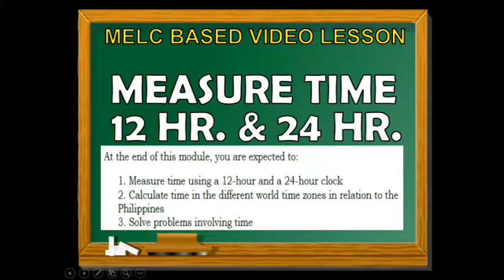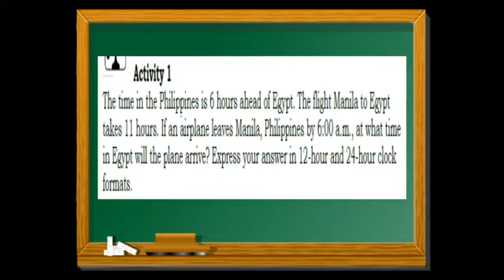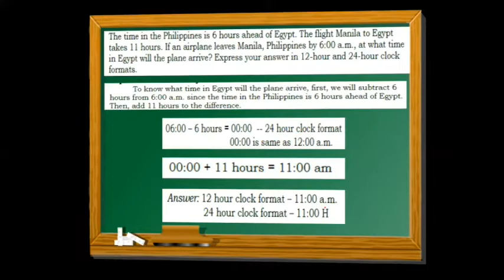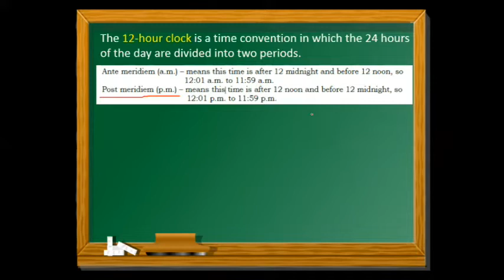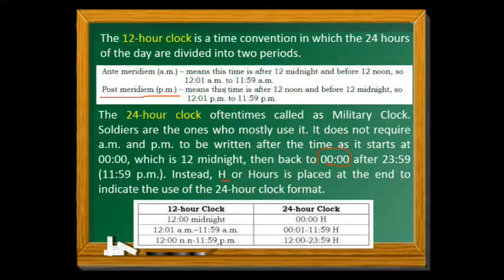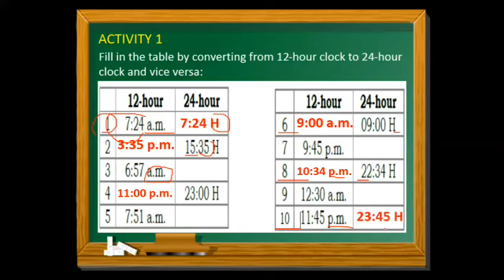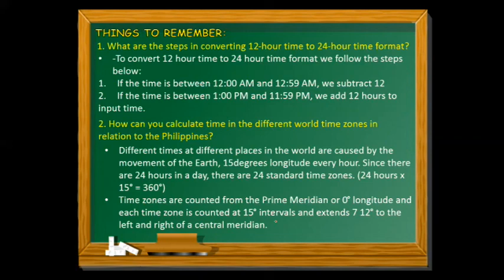MEASURE TIME USING 12-HOUR AND A 24-HOUR CLOCK (Q3-W7)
At the end of this video, you are expected to:
1. Measure time using a 12-hour and a 24-hour clock
2. Calculate time in the different world time zones in relation to the
Philippines
3. Solve problems involving time